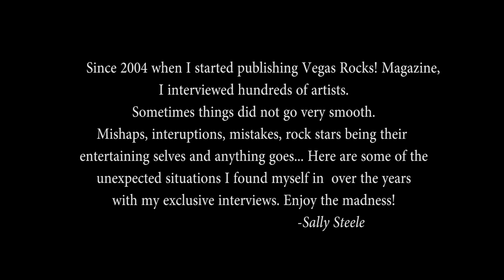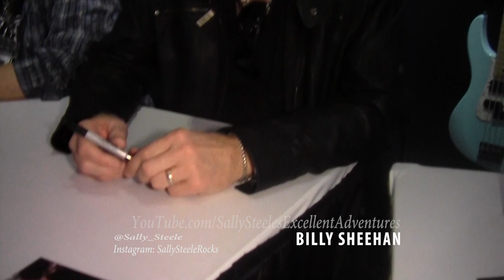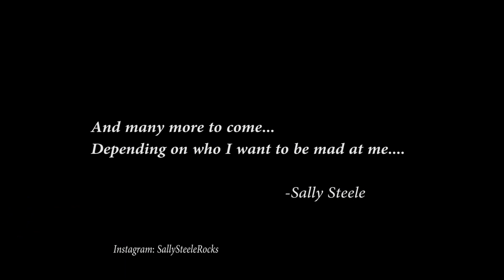ROCK STAR BLOOPERS PART 1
Since 2014 when I started publishing Vegas Rocks! Magazine, I interviewed hundreds of artists. Sometimes things did not go very  smooth. There were mistakes, interruptions, mishaps, unexpected surprises and rock stars being their entertaining selves and anything goes. Here are some of the unexpected situations I found myself in over the years with my exclusive interviews. Enjoy the madness! - Sally Steele. Appearances by Sammy Hagar, Don Dokken, Tom Keifer, Michael Anthony, Billy Sheehan, Kip Winger, Reb Beach, Ron Jeremy, Ted Nugent, Sebastian Bach, Jason Bonham, Gene Simmons